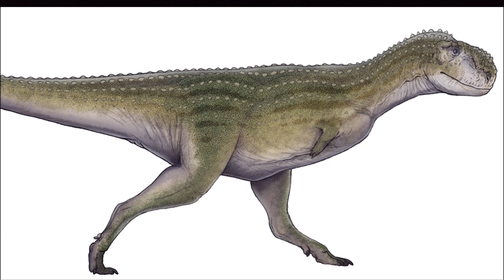Fas'ta 2 Yeni Dinozor Türü Keşfedildi.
Herkese merhaba bugünkü videomuzda Kuzey Amerika'daki dinozor çeşitliliği adına önemli bir keşifi inceleyeceğiz. 2 yeni keşfedilen abelasaurid dinozor, Batı Kuzey Amerika'nın aksine daha düşük enlemli bölgelerde dinozoraların ciddi çeşitlilik gösterirdidiğini ortaya koydu.